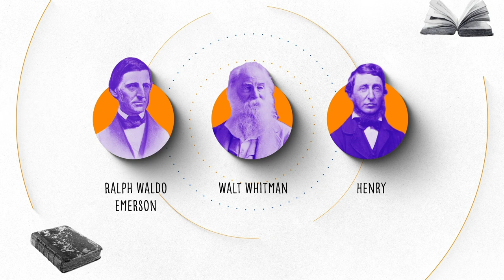History of Hinduism in America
The rich tapestry of Hinduism is woven into the fabric of American culture throughout history. From its influence dating back to the 1700s to its profound impact on various aspects of society today, Hinduism has significantly shaped the nation's landscape.

As more Hindus migrated, their contributions in high-skilled occupations significantly propelled the country's advancement in business, technology, and medicine. However, their impact reaches far beyond these fields; their cultural and spiritual influence has been profound.

Celebrations like Diwali at Times Square and the transformation of Holi into events like The Color Run showcase the integration of Hindu festivals into the American calendar. Moreover, Hinduism's influence extends to the silver screen, with its presence in blockbuster films such as 'The Matrix,' 'Avatar,' and 'Star Wars,' shaping Hollywood and American pop culture.